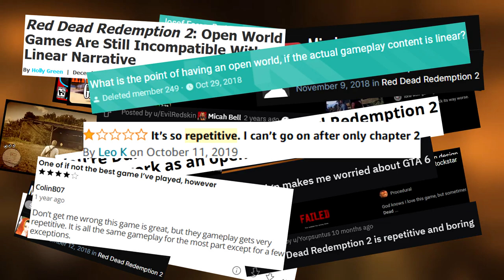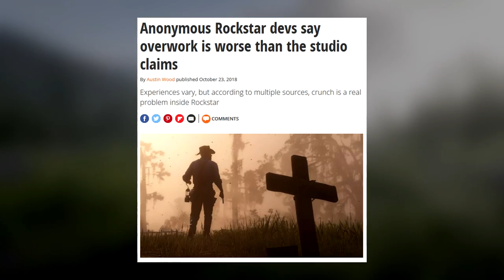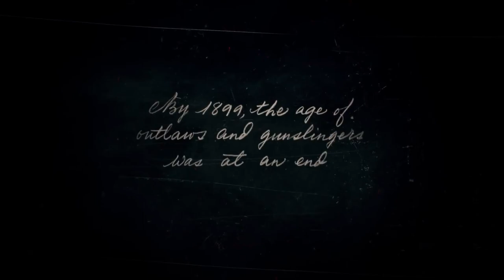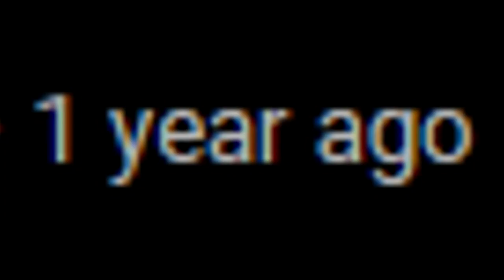Why Red Dead Redemption 2 Is The Greatest Open World Game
Red Dead Redemption 2 is an open world action-adventure game released in October 2018 by Rockstar Games. It is the prequel to the critically acclaimed Red Dead Redemption. In this video, I talk about why Red Dead Redemption 2 is the greatest open world video game of all time, and why it's one of my personal favorite games ever created.

0:00 Prologue
1:08 Chapter I: Gameplay and Exploration
14:21 Chapter II: Visuals and Sound Design
18:15 Chapter III: Story and Characters
26:02 Epilogue